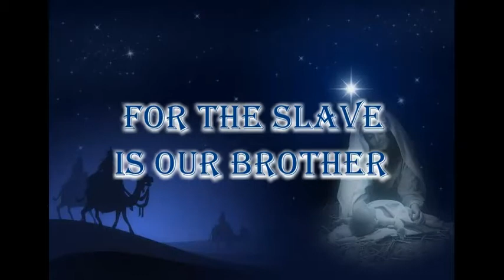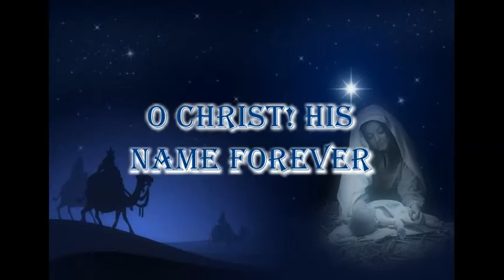Flyleaf - O Holy Night (with Lacey!) Lyrics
Merry Christmas! The effects are kind of off, but otherwise it looks good! An old performance of the song O Holy Night with Lacey. I love it, her voice gives me chills!!!